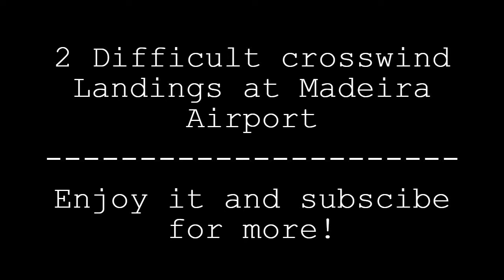2 DIFFICULT CROSSWIND Landings at Madeira Airport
I hope you enjoyed the 2nd upload of this week!
The crosswinds in the airport area were truly strong!
Psssst...
New model Coming in about December...